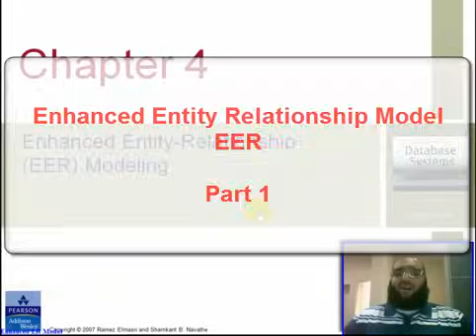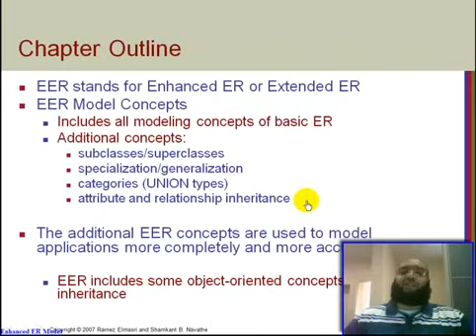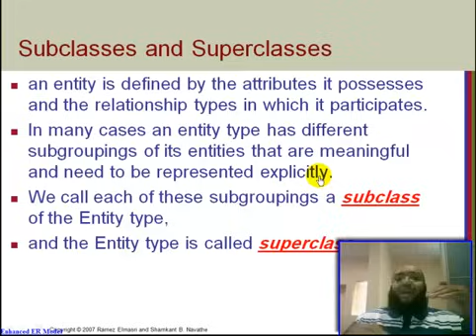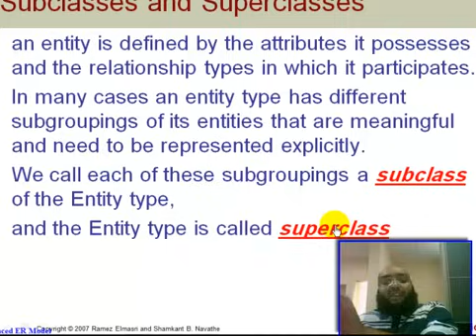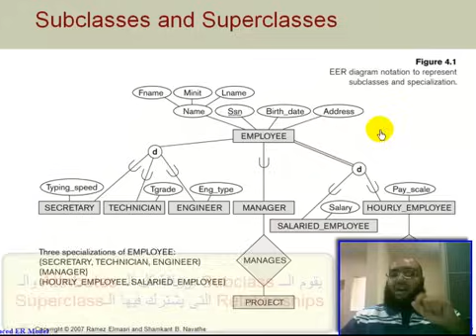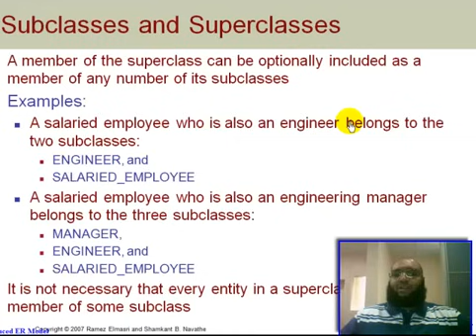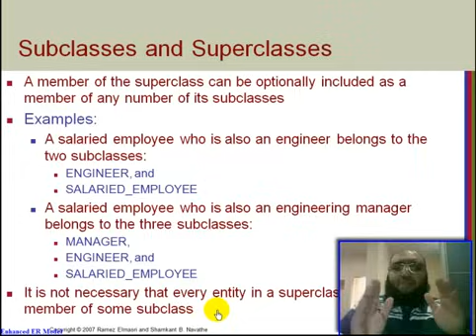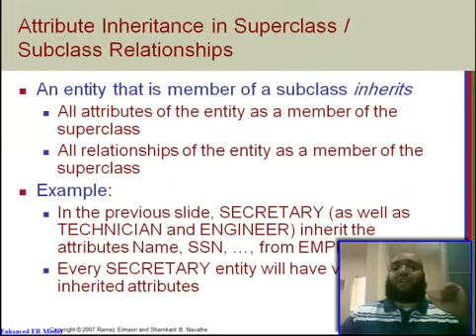Chapter 4 - Enhanced Entity Relatioship Model - EER - Part 1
by  Mohamed El Desouki - محمد الدسوقى

Enhanced Entity Relatioship Model in Arabic

Text Book: Fundamentals of Database Systems, 5th Edition, by Elmasri/Navathe, published by Addison-W